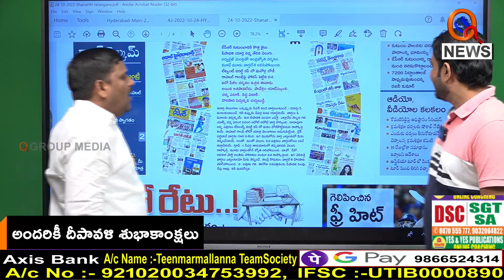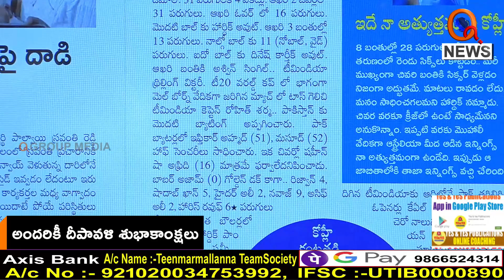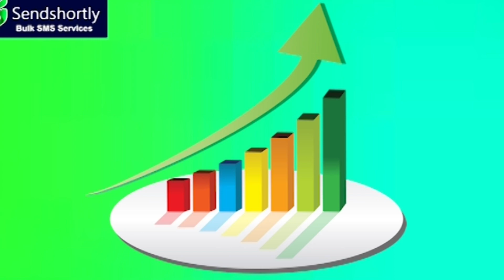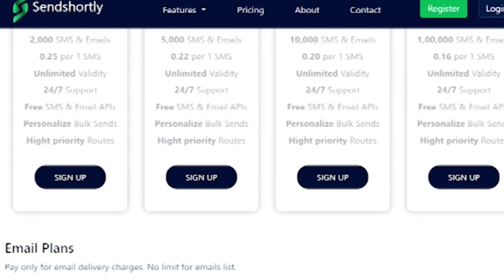మనోళ్లా..మజాకా..I Shanarthi Telangana e-paper